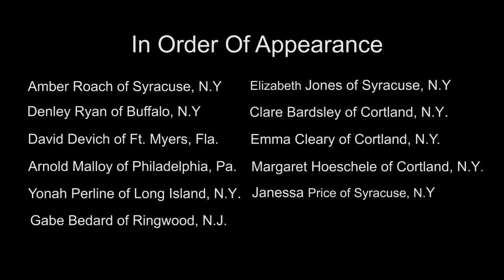Mispronounced Words Of Syracuse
If you&apos;re new to town, many words may seem difficult to pronounce but they are second nature to us. Matt Adams and Katrina Tulloch hit the streets to ask people which words they had a handle on and if they had a difficult time with any, we gave